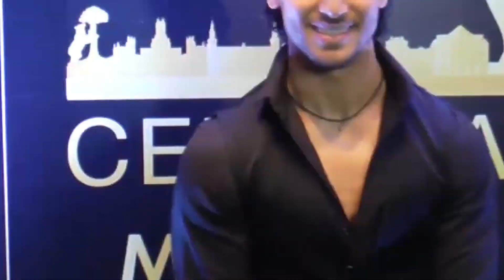IIFA Awards 2016 | Day 1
Many Bollywood celebs headed to Madrid, Spain to attend the ongoing IIFA 2016 Awards ceremony.   The 17th edition of the International Indian Film Academy (IIFA) has taken off in style with a press conference on Day 1. Here check out some of the picts. Do not miss to check out Priyanka seated right behind his ex boyfriend Shahid Kapoor.